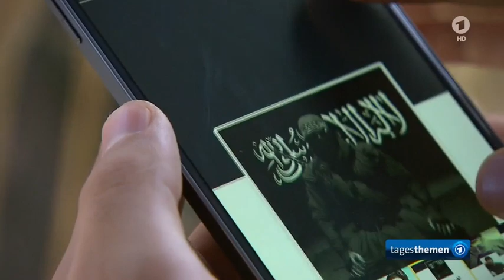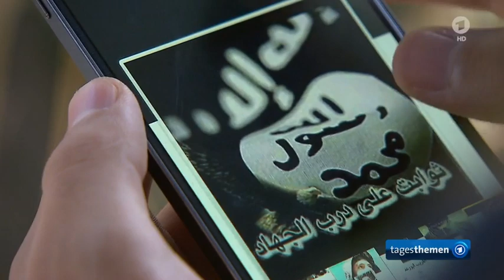Drogen - und Terror - Netzwerke von Marokko über Spanien, Frankreich bis Brüssel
Drogen - und Terror - Netzwerke bewegen sich ungehindert in der EU ... während der Fokus auf die so genannte "rechte Szene" gerichtet ist.

Der Video-Beitrag ist in der Verarbeitung - Inhalte können sich noch ändern.

Auszug aus:
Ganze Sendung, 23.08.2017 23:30